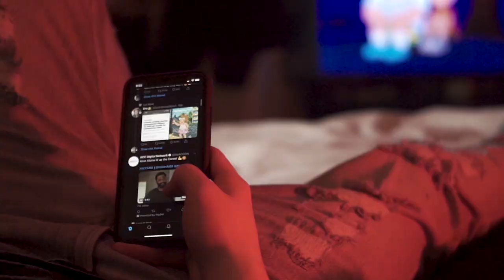iC IAIN - 3AM (Official Video)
HAPPY NEW YEAR STAY SAFE!

Produced by HossyBeats